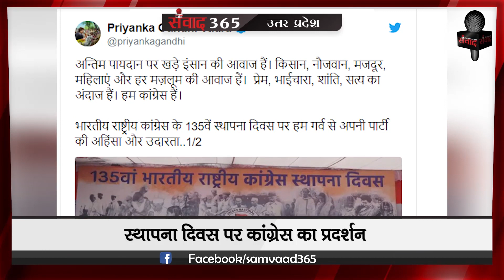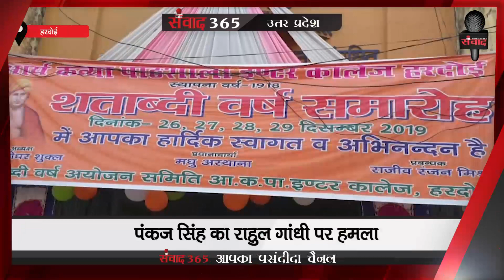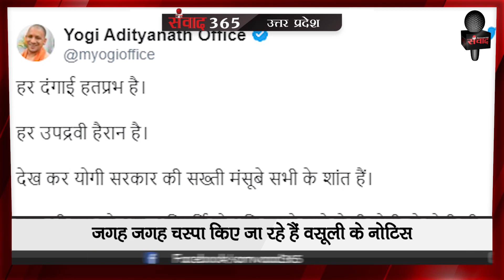उत्तरप्रदेश की खबरें देखिए samvaad365